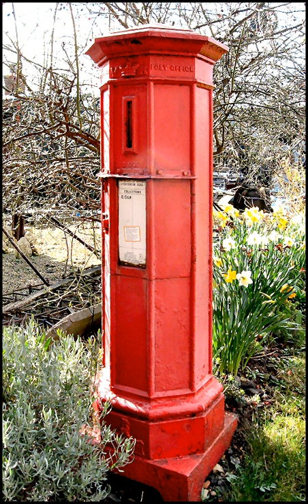Andrew Handyside and Company | Wikipedia audio article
00:00:09 1 Biography
00:05:35 2 See also

- Socrates

SUMMARY
Andrew Handyside and Company was an iron founder in Derby, England, in the nineteenth century.